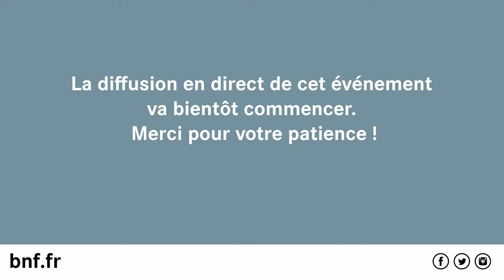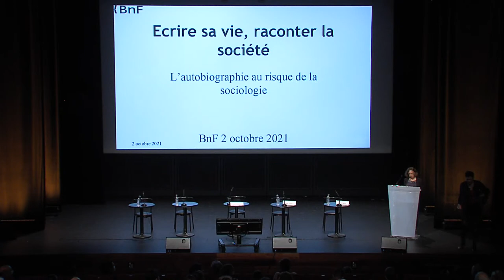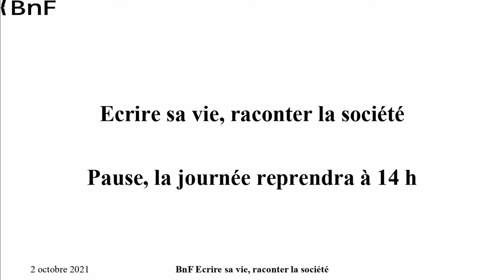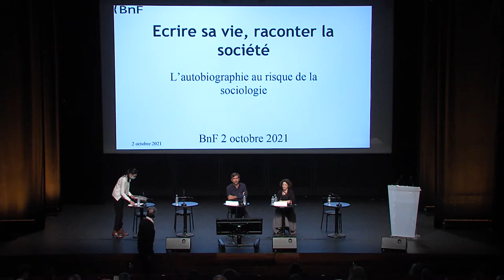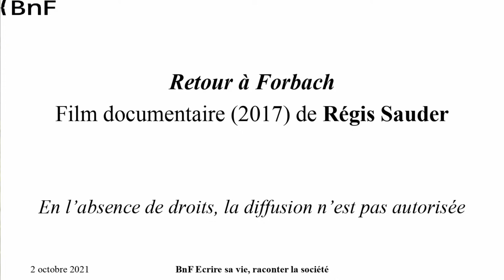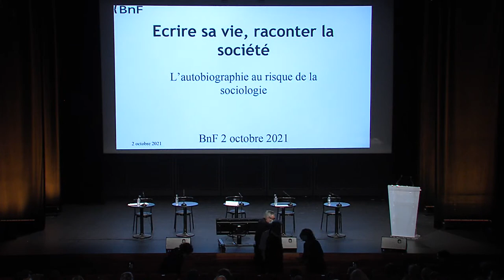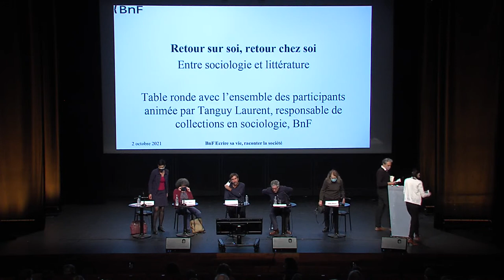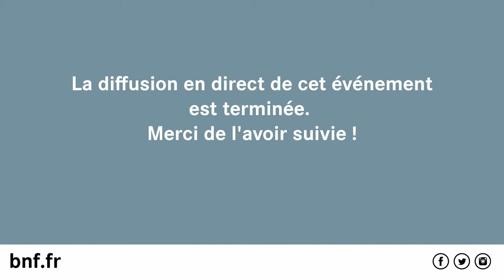Écrire sa vie, raconter la société. L’autobiographie au risque de la sociologie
Une journée d’étude convie écrivains, artistes et chercheurs à évoquer les pratiques de l’écriture de soi, à la frontière de la littérature et de la sociologie. L’occasion d’entendre notamment l’écrivaine Annie Ernaux ou le sociologue Didier Eribon.

On soupçonne volontiers l’autobiographe d’être insincère, vaniteux, tourné vers ses seuls états d’âme et persuadé d’être unique. Il existe pourtant une tendance de l’autobiographie qui prend l’exercice à rebrousse-poil : pour certains écrivains-sociologues, parler de soi c’est d’abord parler d’une classe ou d’un milieu, raconter la confrontation avec le monde et ses institutions – que les sciences sociales nous ont appris à déchiffrer. Dans ces écrits, l’épreuve intime d’un cheminement personnel vaut avant tout pour ce qu’il révèle d’un parcours collectif. L’enjeu n’est plus de mettre en scène les failles propres à un individu, la différence singulière et géniale, mais de témoigner de son inscription dans le champ social et d’analyser depuis sa place les règles du jeu de la vie ordinaire.

La BnF a souhaité mettre à l’honneur cette tradition fragile mais vivace, dont la situation est difficilement assignable dans le champ littéraire et que l’on peine à nommer – auto-analyse, auto-sociobiographie, autoportrait d’un milieu ou d’un genre. Celles et ceux qui s’y prêtent y font l’épreuve des limites de leurs territoires respectifs, à l’instar de l’écrivaine Annie Ernaux, du sociologue Didier Eribon ou du documentariste Régis Sauder. Cette journée offre l’occasion de les faire dialoguer entre eux, mais aussi, par l’intermédiaire des chercheurs attachés à leurs œuvres, avec ceux qui les ont précédés, de Rousseau à Bourdieu.